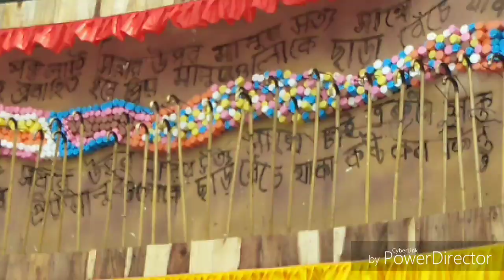Saltlake AE part 1 durga puja pandel